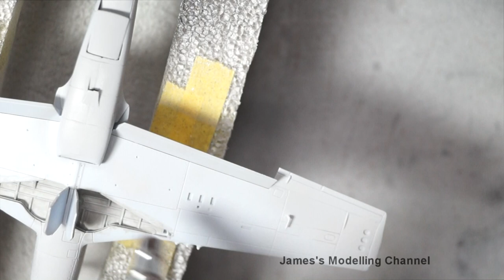Airfix 1/72 North American Mustang IV Duxford Series Part Two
Part two painting completed now ready for the decals and small details.